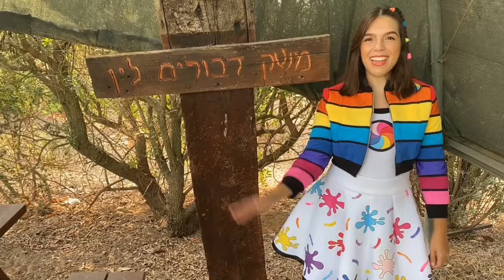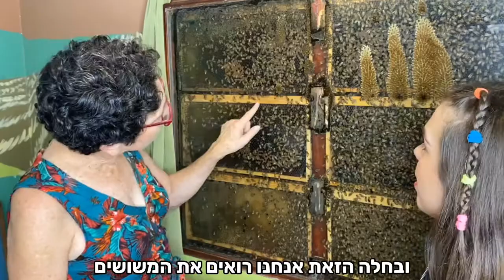מפעל ענקי לדבש טעים במיוחד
הצטרפו אליי לביקור במשק דבורים לין!
חג שמח ושנה טובה ומתוקה🍯